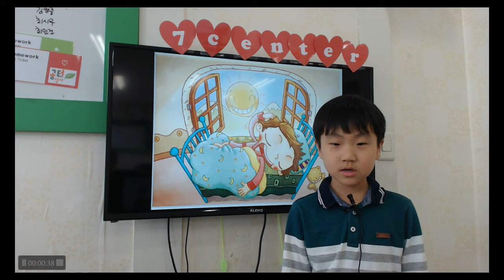공터 송화7센터 201805 발표회 김태윤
태윤이의 5월발표회 영상입니다. ^^